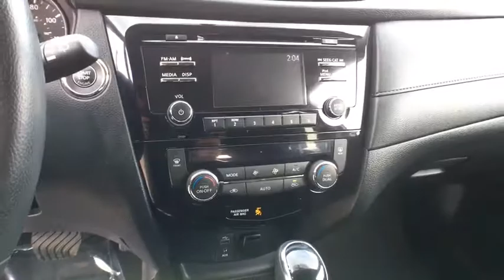2017 NISSAN ROGUE Reno, Carson City, Northern Nevada, Roseville, Sparks, NV HP580743P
2017 NISSAN ROGUE

PRICE DROP FROM $22,027, $2,100 below Kelley Blue Book! CARFAX 1-Owner, ONLY 16,503 Miles! Heated Seats, CD Player, Bluetooth, Dual Zone A/C, Remote Engine Start, All Wheel Drive, Alloy Wheels, Back-Up Camera, iPod/MP3 Input AND MORE!br /br /KEY FEATURES INCLUDEbr /All Wheel Drive, Heated Driver Seat, Back-Up Camera, Satellite Radio, iPod/MP3 Input, Bluetooth, CD Player, Aluminum Wheels, Remote Engine Start, Dual Zone A/C, Heated Seats Rear Spoiler, MP3 Player, Remote Trunk Release, Privacy Glass, Keyless Entry. Nissan SV with Brilliant Silver exterior and Charcoal interior features a 4 Cylinder Engine with 170 HP at 6000 RPM*. Non-Smoker vehicle. br /br /EXPERTS RAVEbr /Front seat comfort is as good as it gets in this class. You'll won't feel confined in the Rogue whether in the front or back. The rear seats offer 9 inches of fore/aft adjustment, and both rows offer a good sense of space. -Edmunds.com. Great Gas Mileage: 32 MPG Hwy. br /br /PRICED TO MOVEbr /Was $22,027. This Rogue is priced $2,100 below Kelley Blue Book. Approx. Original Base Sticker Price: $27,000*. br /br /WHO WE AREbr /Lithia Volkswagen of Reno sells new, and used, cars, trucks and SUVs, near Sparks and Carson City, Nevada. We offer easy financing options and best in market no haggle pricing for an easy and transparent purchase experience. Our sales team is open seven days a week to help you. Just a few miles south of I-80 and downtown Sparks, we are located at 7063 South Virginia Street in Reno. Plus any applicable finance charges. All vehicles subject to prior sale.br / Some of our Pre-Owned vehicles may be subject to unrepaired safety recalls. Check for a vehicle's unrepaired recalls by VIN at